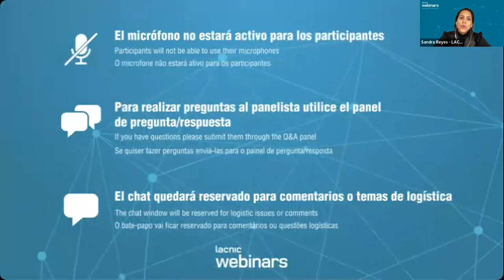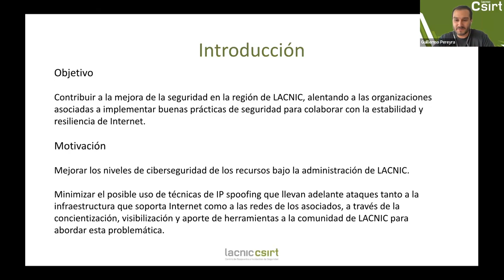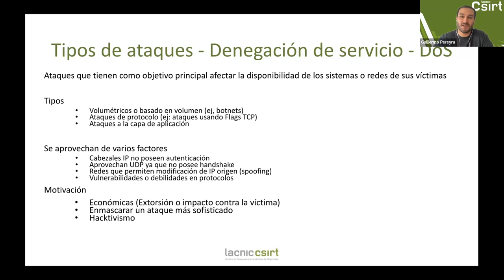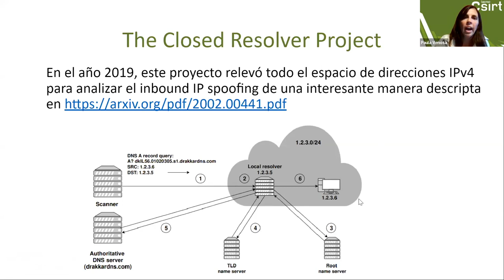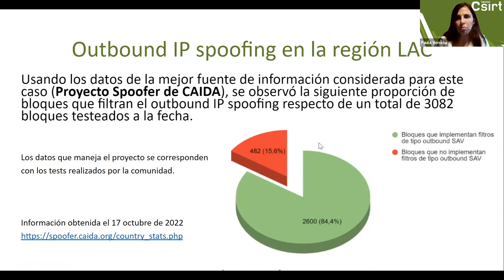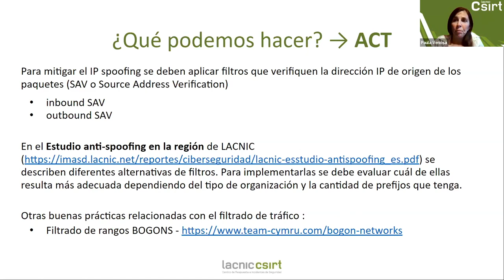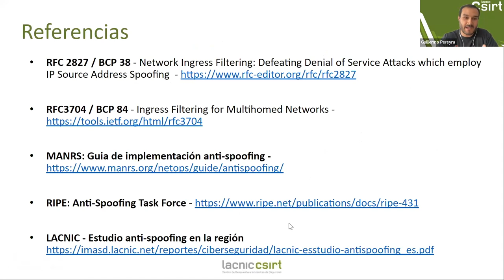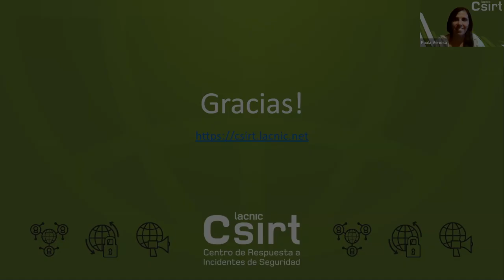Estudio anti-spoofing en la región